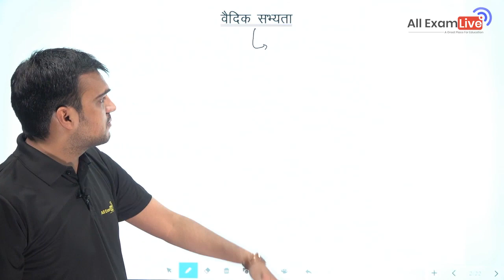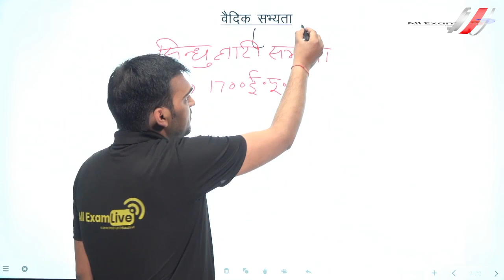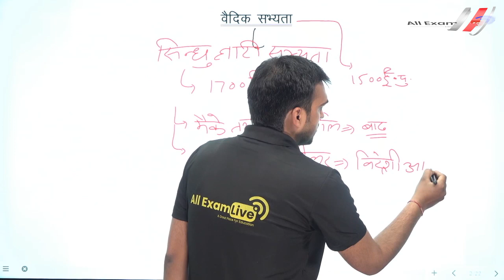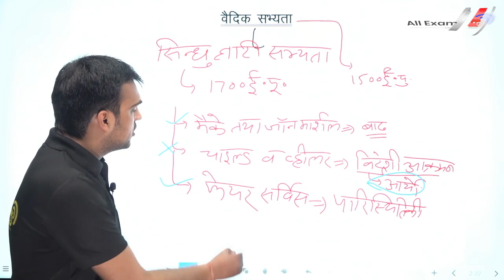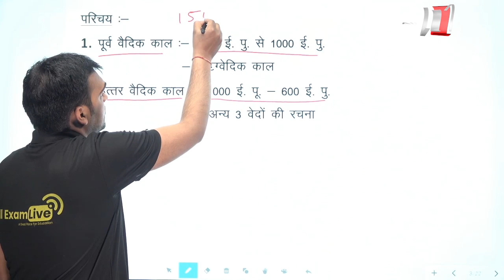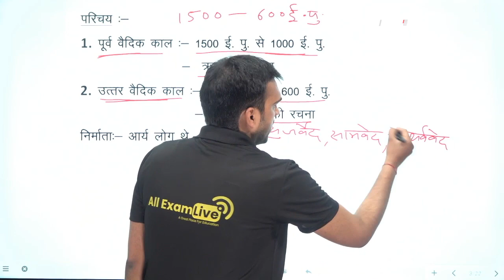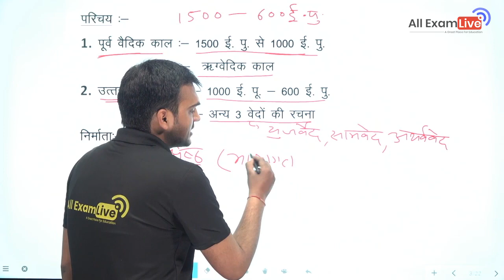Delhi police head constable ministerial - History Part 1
ई-शिक्षा के क्षेत्र में नया धमाका...Allexamlive की Website लॉंच हो गया है...आप इस लिंक को क्लिक करके Join कीजिए व ऑल एग्जाम लाइव का आनंद लीजिए।

विद्यार्थियों के हित को देखते हुए ऑल एग्जाम लाइव के यूट्यूब चैनल  और वेबसाइट पर प्रतिदिन प्रतियोगी परीक्षाओं के लिए महत्वपूर्ण विषयों, टॉपिक्स एवं नये–नये पहलूओं पर लाइव कक्षाएँ चल रही हैं और आगे भी चलती रहेगी। ऑल एग्जाम लाइव का लक्ष्य है आपकी उम्मीदों पर खरा उतरना। आपके स्नेह, सकारात्मक कमेंट, मिलियन सब्सक्राइबर एवं ऑल एग्जाम लाइव के प्रति आपके विश्वास से ज्ञात होता है कि ऑल एग्जाम लाइव  का यूट्यूब चैनल और वेबसाइट आपकी उम्मीदों पर खरा उतरा हैं। अब ऐसा प्रतीत हो रहा हैं कि ऑल एग्जाम लाइव  का यूट्यूब चैनल और वेबसाइट आपकी प्रतियोगी परीक्षाओं की तैयारी का एक विश्वसनीय स्त्रोत बन चुका हैं। हमारा प्रयास रहेगा कि सभी प्रतियोगी परीक्षाओं के लिए ऑल एग्जाम लाइव का यूट्यूब चैनल और वेबसाइट  मील का पत्थर साबित हो तो जुडे रहिए ऑल एग्जाम लाइव के साथ एवं सीखते रहिए।

प्रतिस्पर्धी परीक्षाओं के लिए Online बैच और पाठ्यक्रमों के बारे में जानकारी के लिए हमें कॉल करें
(🤙For Any Help Call Our Helpline Number - 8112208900, 💬WhatsApp - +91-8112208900)